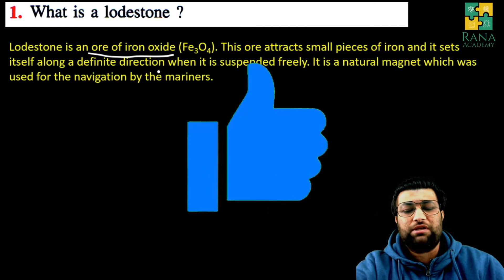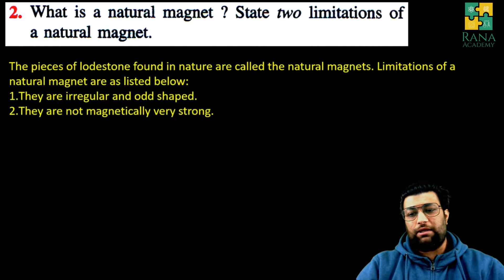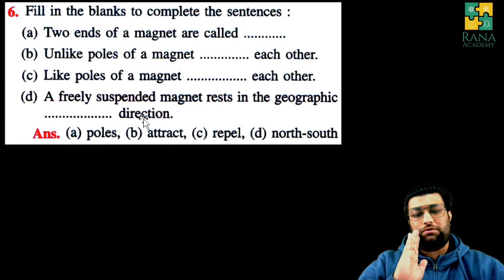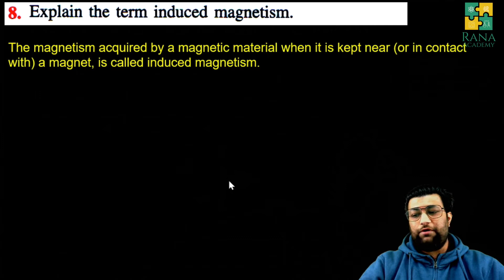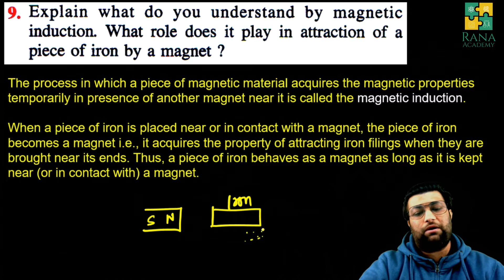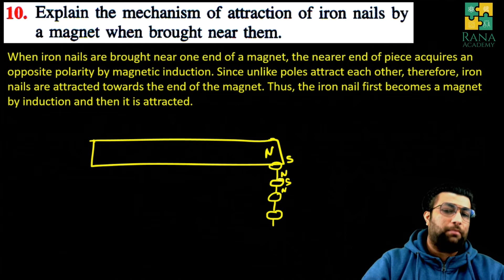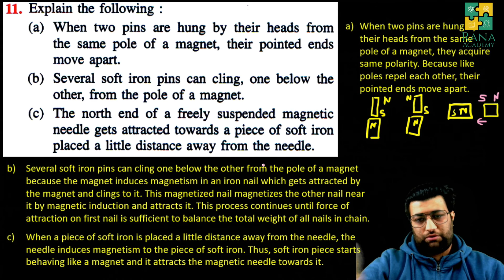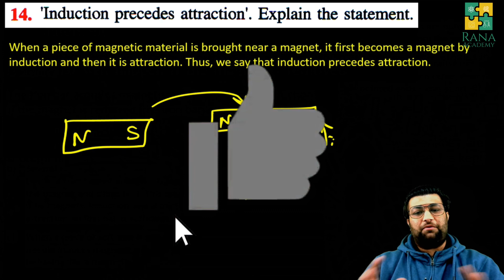CLASS 9 | ICSE | SELINA PUBLICATION | MAGNETISM | EXERCISE 10 A | QUESTION 1-14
In this video, I have discussed the first 14 questions of exercise 10 A
Happy learning !!!